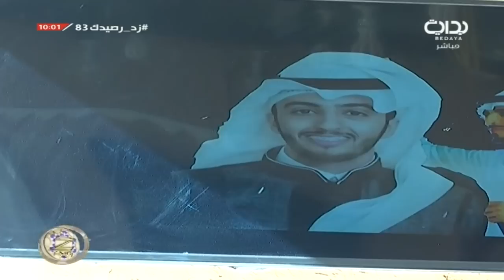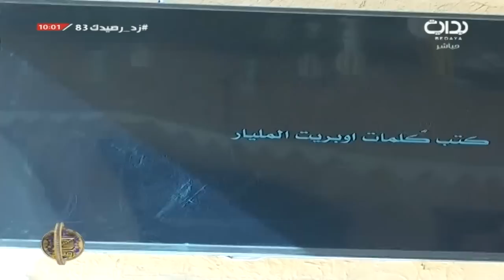المشراق مع فواز الزميع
اليوم الثالث  والثمانون - الأحد  ١٤٣٩/٤/٦ هـ ٢٠١٧/١٢/٢٤ مـ ــ زد رصيدك7
لمتابعة المزيد يرجى الإشتراك في القناة على الرابط |